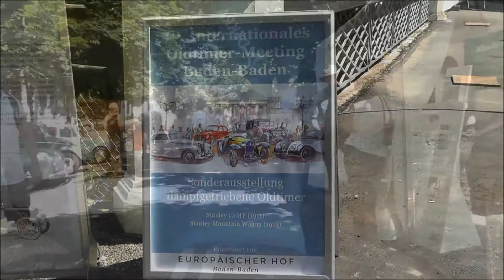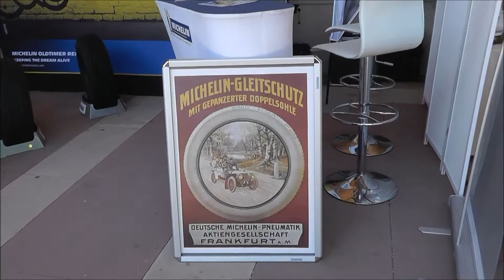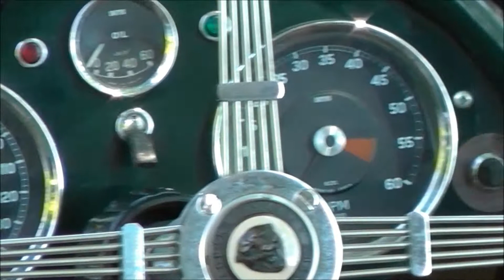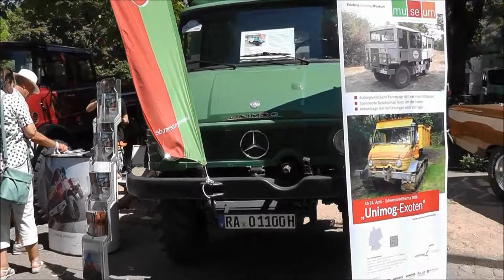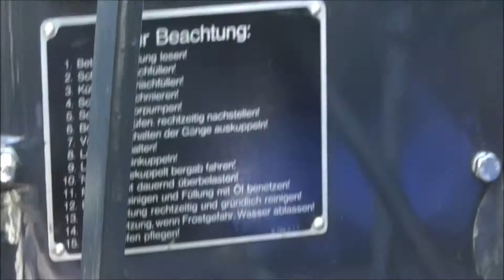Baden-Baden 40. Oldtimer-Meeting Teil 2/2 am 10.07.2016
Sonntagsspaziergang durch den Baden-Badener Kurpark während des Oldtimer-Meetings.

Menschen und Autos. Denn was wäre der Mensch ohne Autos, respektive was wären die Autos ohne uns Menschen. Hier könnten jetzt vielfältige Ideenbeschreibungen folgen. Aber dazu hat ja wohl jeder seine eigene und meine möchte ich nicht auch noch zum Besten geben.

Schön war es jedenfalls für all die Auto- und Menschenbegeisterten an diesem schönen Sommersonntag im wunderbaren Baden-Baden, ungefähr um die Mittagsstunde.